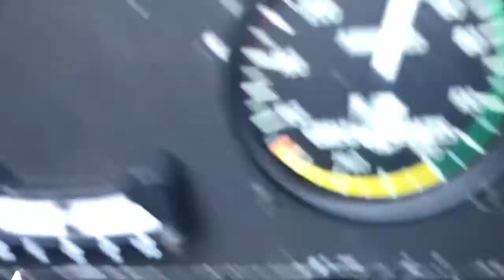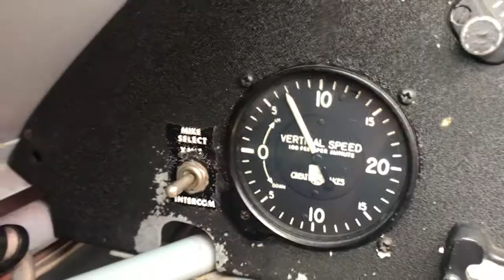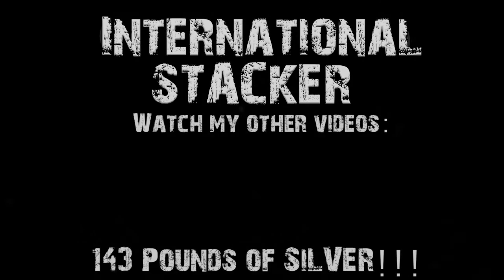Looking for Silver in the Clouds! Airborne!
Taking you guys on a short flight in an old-school Bi-Plane! Is there silver in these clouds?!?!